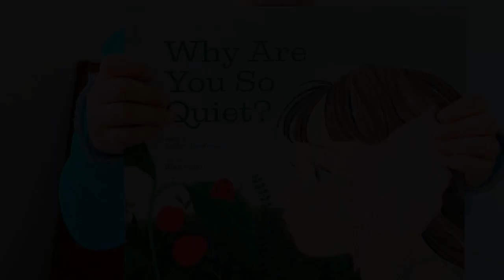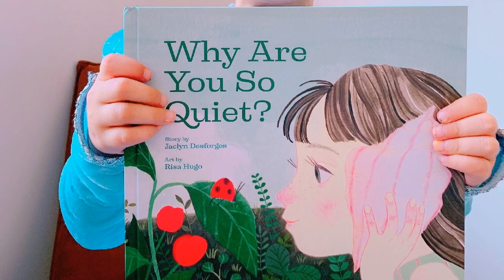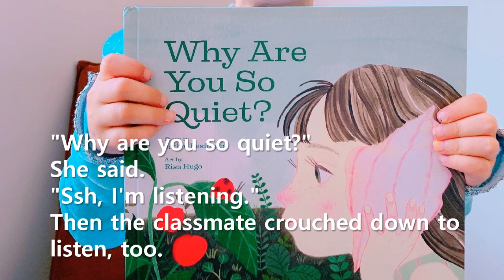Short Story: Ssh, I'm listening ("Why Are You So Quiet?" by Jaclyn Desforges)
This story is a summary of the picture book [Why Are You So Quiet?] written by Jaclyn Desforges and illustrated by Risa Hugo. This story tells us about how children are different and praises the power of silence into a world where it often seems nobody is listening. Teach your children to slow down, to appreciate something more than technology.